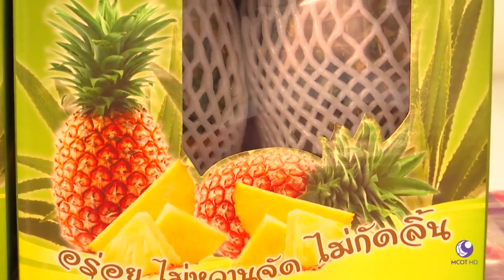กรมพัฒนาที่ดิน - แปลงใหญ่สัปปะรดบ้านคา ต้นทุนต่ำ คุณภาพดี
ที่อำเภอบ้านคา จังหวัดราชบุรี เกษตรกรผู้ปลูกสัปปะรดได้รวมกลุ่มกันเป็นแปลงใหญ่สัปปะรด โดยมีกรมพัฒนาที่ดิน ถ่ายทอดความรู้ด้านดิน ปรับปรุงดินด้วยวิธีต่างๆ ส่งผลทำให้ผลผลิตสัปปะรดได้คุณภาพ และได้รับมาตรฐานสินค้าเกษตร

รายการคนไทยหัวใจเกษตร ช่วง "พัฒนาดิน พัฒนาชีวิต กับ กรมพัฒนาที่ดิน" ออกอากาศ วันที่ 9 พฤษภาคม พ.ศ. 2560